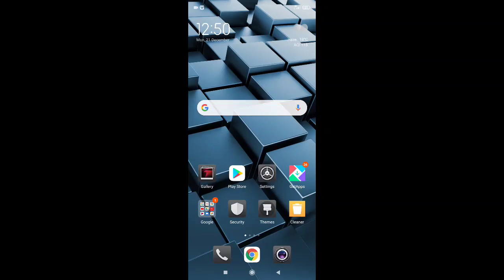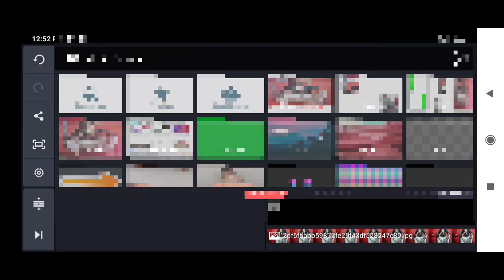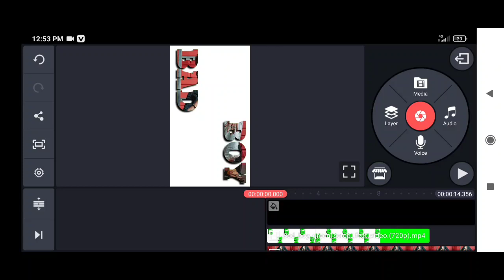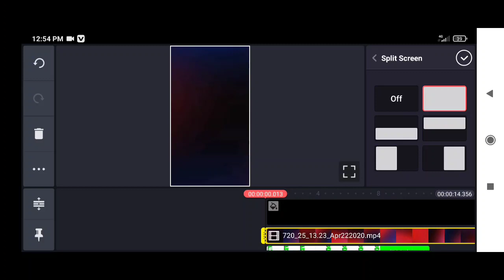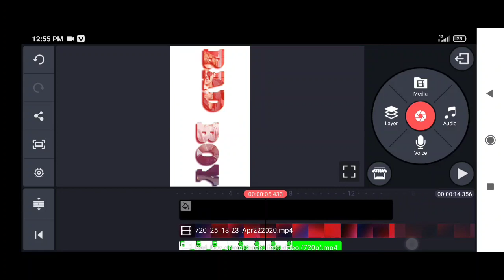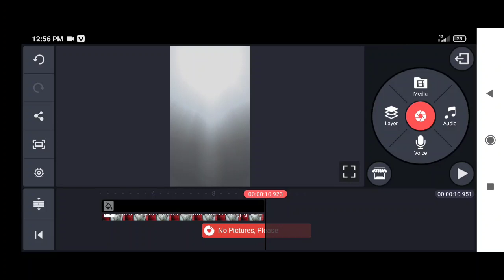Bad Boy Attitude Status editing || Kinemaster Status Editing New Style 2021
Bad boy attitude status Video editing || Kinemaster New style video editing 2021.

Hello guys is video me maine bataya hai ki aap bad boy attitude status video kaise bna sakte hai ummed hai friends is video ko dekhne ke baad aap is tarhe ka attitude status video bna payege.